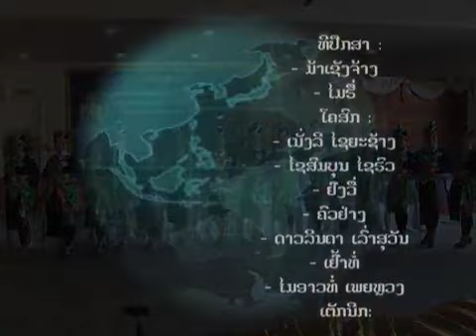20 leej ntxhais nkauj ntsuab vaj phwv xam teb lu rau hmoob TV laos